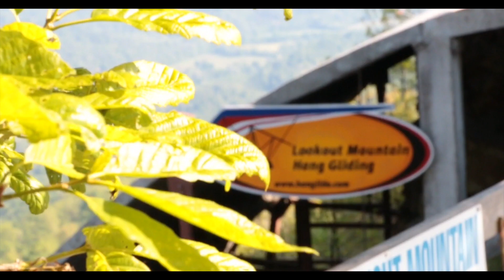Katherine Hamilton Tandem Hang Gliding at LMFP